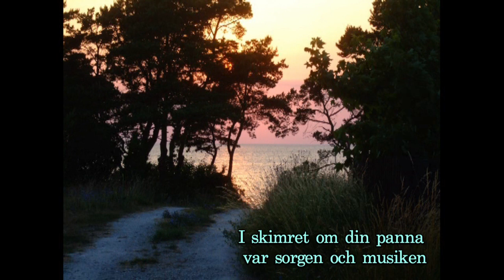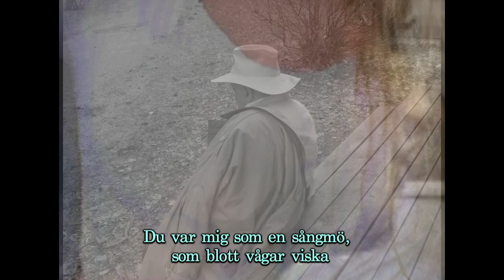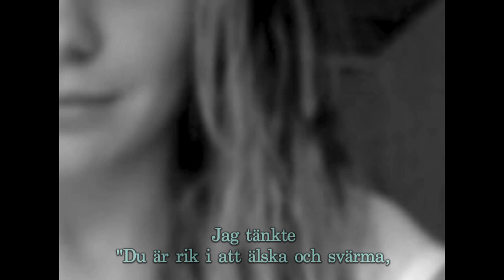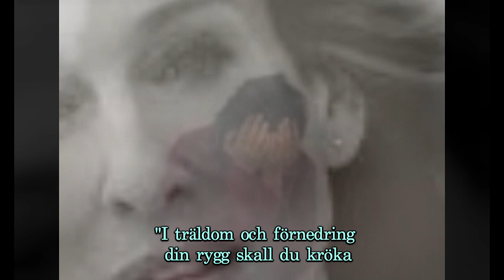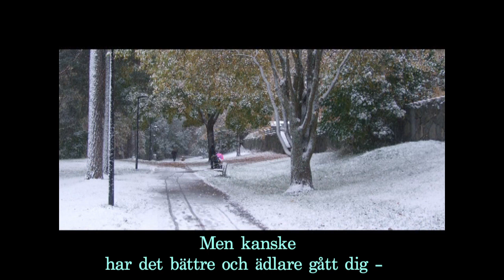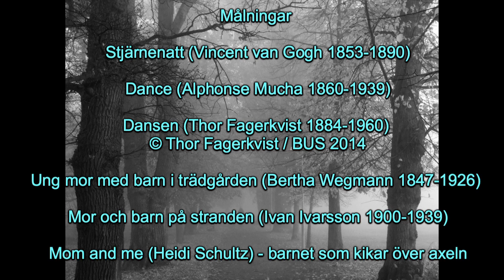Det förpinade ljuset - en fantasi över Gustaf Frödings dikt "Det borde varit stjärnor"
Jag har tonsatt några av Frödings dikter, bland annat “Det borde varit stjärnor” ur "Stänk och flikar" som gavs ut 1896.

Olivia Pettersson, eller som hon har kallats “Vackra Vivi”, lär ha inspirerat Fröding till dikten. Knut Ahnlund skrev 2008 i Sv D:
"Hon var kassörska på Frimurarlogens restaurant i Karlstad, han var mat- och spritgäst där. Han fattade tycke för den rara flickan, friade 1893, fick en mild korg och resignerade. Men han hörde av sig brevledes och skrev några vackra dikter kring henne. En av dem, ´Det borde varit stjärnor´, gick henne ganska in­diskret in på livet. Till all lycka förstod hon inte att den handlade om henne."
Vidare skriver han att Vivi flyttade till Norrköping och gifte sig där. "Om äktenskapet var olyckligt vet vi inte. Men själv var hon olycklig. 1908 berövade hon sig livet".

Runt årsskiftet 2010-11 blev jag klar med en version för orkester och fick för mig att försöka åstadkomma en filmskiss. Med hjälp av mina grannar Gunilla och Sticko Attermark, tillika amatörskådespelare, samt en vanlig pocketkamera Fujifilm FinePix F40fd  och i hast hop-plockad rekvisita spelade vi in några sekvenser på gångvägarna vid Hässelby Familjehotell.

Därefter valde jag ut egna bilder/video samt några foton på nätet. Vår vän och granne Ingrid Luterkort, skådespelerska, ställde upp med inläsningen av dikten under våren 2011. Det kan nämnas att hon året innan i samband med sin 100-årsdag hade läst Dagens dikt i radio.

Bilden av Jeanne Hébuterne (med det mörka håret) valde jag på grund av  den allvarsamma, intensivt forskande blicken. Långt senare fick jag klart för mig att hon var gift med konstnären Amedeo Modigliani och att hon efter hans död  avslutade sitt liv  endast 22 år gammal.

Kvinnan i vitt som lutar sig mot piedestalen är Marie Bashkirtseff (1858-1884). Hon var konstnär och dog av tuberkulos. Att hon kom att illustrera "en sångmö, som blott vågar viska, för sjuk bland de friska, för vek bland de starka med vittvälvt bröst" var dock en slump.

Dikten speglar både mörker, ömhet, kärlek, empati - och ett svagt hopp, och jag hoppas musik och bildval någorlunda samspelar med dikten.

Titeln "Det förpinade ljuset" är från diktens femte vers.

Yttersby 20 april 2020
Jan Holmstrand